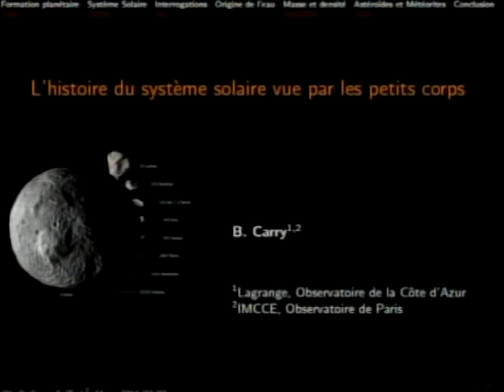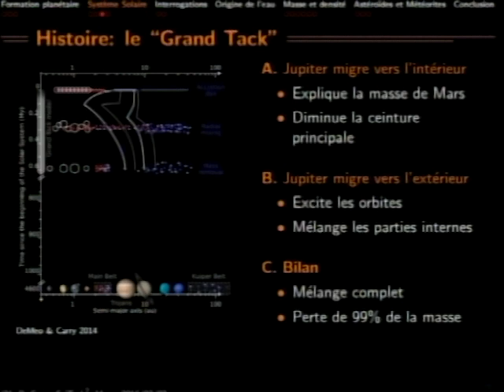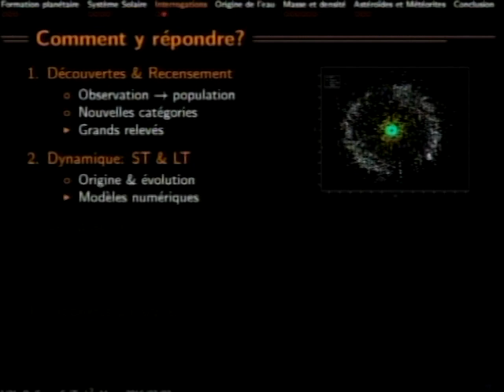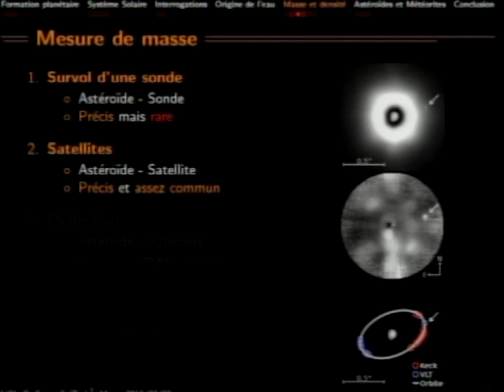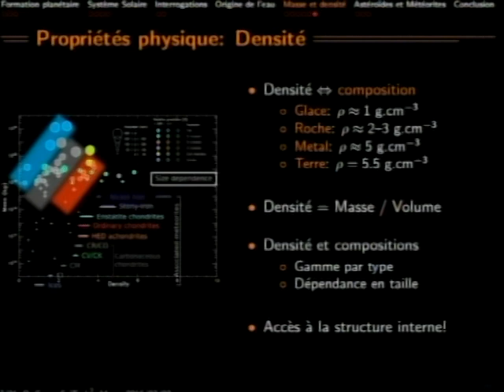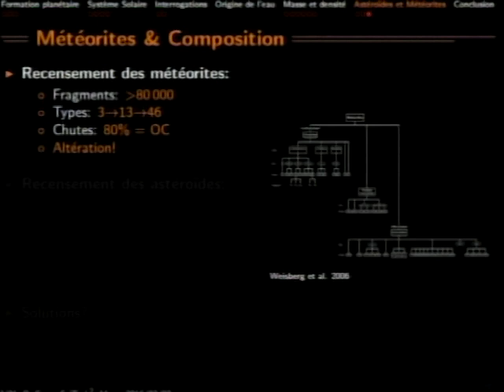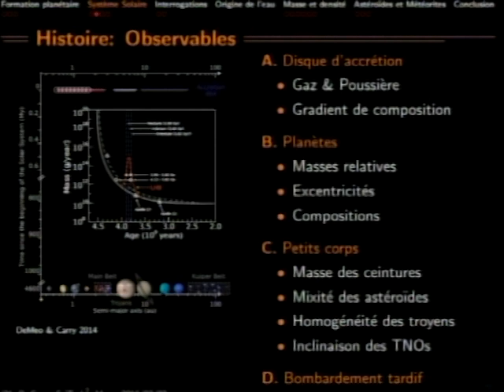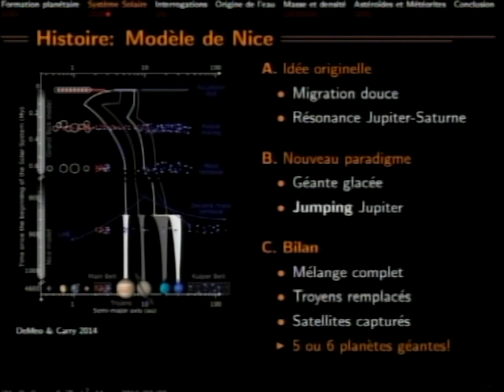L'histoire du système solaire vue par les petits corps par Benoit Carry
Conférence exceptionnelle présentée par Benoit Carry (Observatoire de Nice), dans le cadre du cycle Univers 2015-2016. En voici un petit aperçu :

« Les petits corps du Système Solaire sont les vestiges des briques qui s’agglomérèrent pour former les planètes il y a 4,6 milliards d’années.

Grâce à leur petite taille, ils ont gardé leur composition et minéralogie, révélatrices des conditions dans lesquelles ils sont formés, intactes dans leurs intérieurs. Au cours des dix dernières années, le nombre toujours croissant de découvertes couplé avec les mesures photométriques des grands relevés du ciel nous a permis de percer les détails de la composition de dizaines de milliers de ces corps, révélant l’histoire de la dynamique complexe de notre Système Solaire.

Leur étude continue néanmoins de présenter de grands défis, et certaines questions fondamentales restent ouvertes : quelle est l’origine de l’eau sur Terre ? Où sont les restes des planétésimaux différenciés, sources des météorites métalliques ? Où les astéroïdes et les comètes se sont-ils formés ? Quelles étapes de migrations planétaires ont eu lieu dans notre système solaire ? Quelles sont les régions sources des astéroïdes géocroiseurs et des météorites ? Comment se forment les satellites des planètes ? …

Après un tour d’horizon sur notre compréhension actuelle du système solaire à ses débuts telle que dérivée de l’observation des petits corps, je présenterai quelques unes de ces questions, puis les grands domaines d’étude des petits corps. »

Benoit Carry a obtenu sa thèse en astrophysique auprès de l’ESO (European South Observatory) et de l’Observatoire de Paris. Spécialiste des petits corps du Système solaire, il est l’un des spécialistes de la planète naine Cérès, aujourd’hui au cœur de la mission spatiale Dawn. Benoit Carry a ensuite travaillé au prestigieux IMCC (Institut de mécanique céleste et de calcul des éphémérides) où il a mené des recherches concernant les propriétés physiques des petits corps. Depuis l’an dernier, il a rejoint l’équipe de l’Observatoire de Nice, à l’origine du révolutionnaire Nice Model, qui constitue aujourd’hui le modèle de référence pour comprendre aujourd’hui la formation du Système solaire et l’origine du fameux Grand bombardement tardif. Il est un remarquable vulgarisateur. A ne rater sous aucun prétexte !